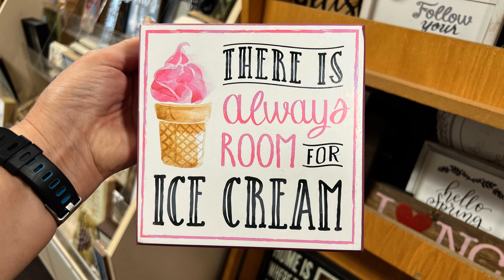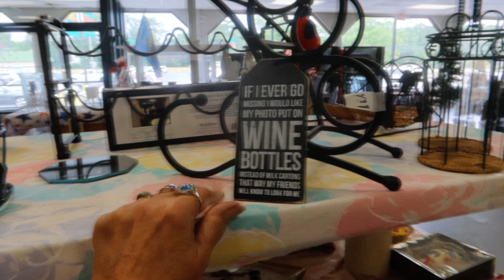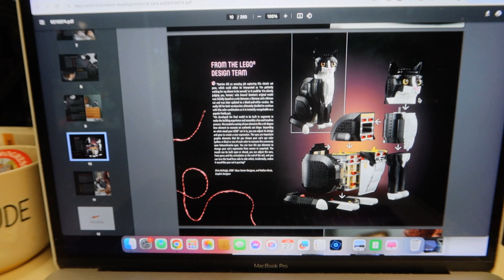Day 2570 Tesla Ruby Shopping Day Is a Go